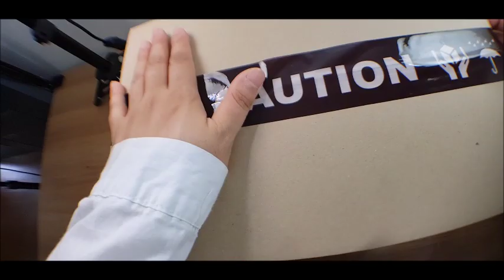Louis vuitton packing video LB611